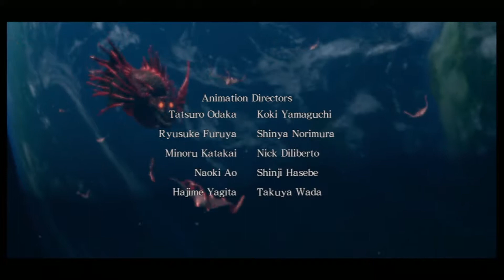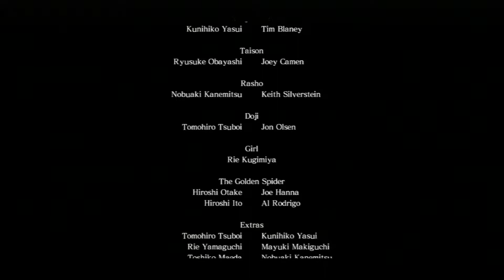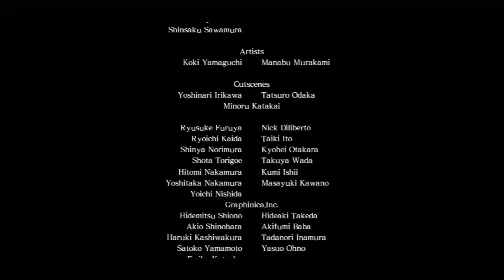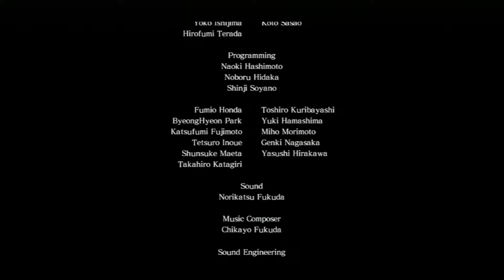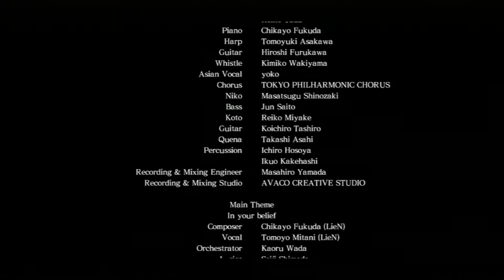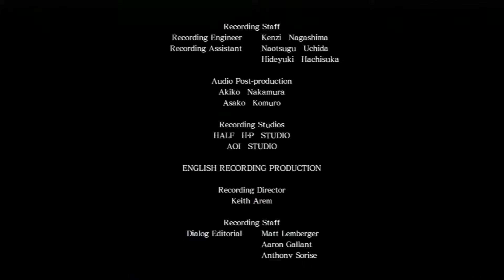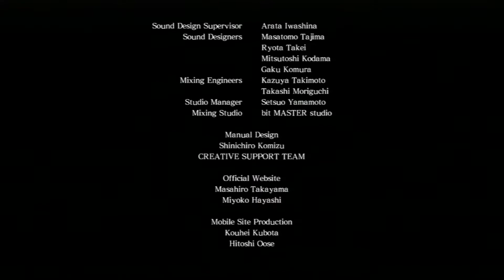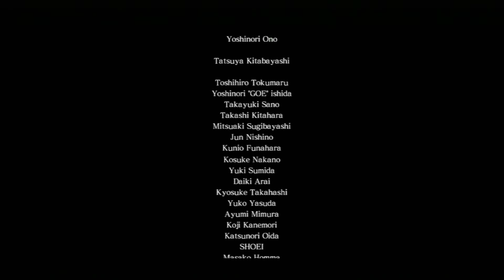Asura's Wrath Chapter 3 - Episode 18 Walkthrough End With Credits (No Commentary )